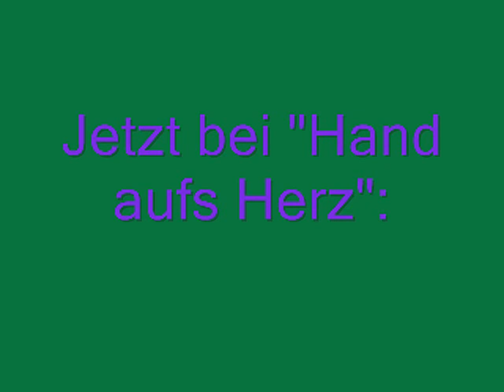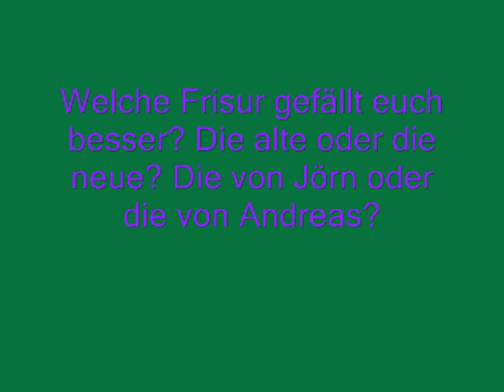Jörn Schlönvoigt & Andreas Jancke- Neue Frisuren!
Jörn Schlönvoigt & Andreas Jancke präsentieren ihre neuen Frisuren! Beide tragen ihre Haare jetzt kürzer als früher!
Wie findet ihr den neuen Look?